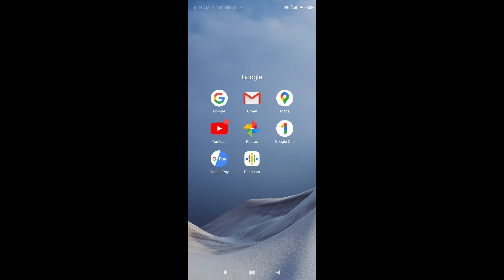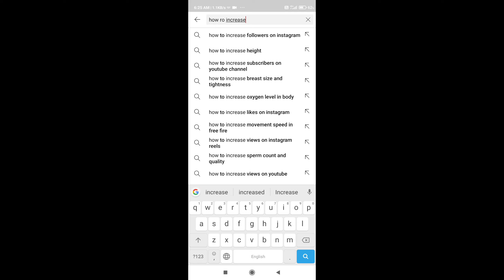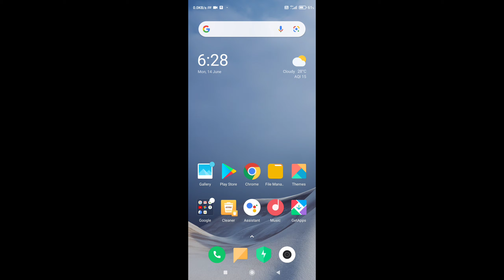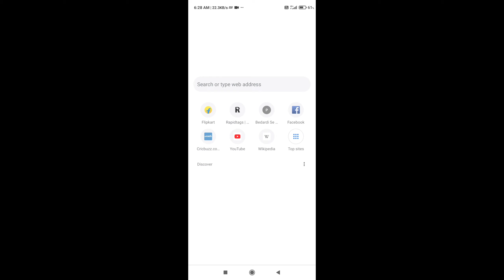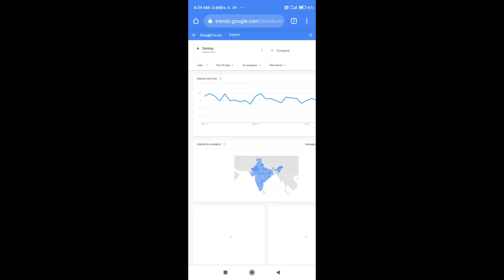How To Find Unlimited Trending Topics For Youtube Videos | Youtube Video Topic | suryanandbhai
Dosto aaj ke ish video me mene aapko btaya hay ke aap youtube videos ke lea unlimited trending topics kha se lay sakte hay ...umeed krta hu video aapko aachi lagi hoge..

And More :-

how to find viral topics for youtube videos
how to find unlimited topics for youtube videos
unlimited trending topics for youtube video
how to find trending tech topics for youtube videos
how to find trending topics for youtube videos /trending topics on youtube
how to know trending topics on youtube